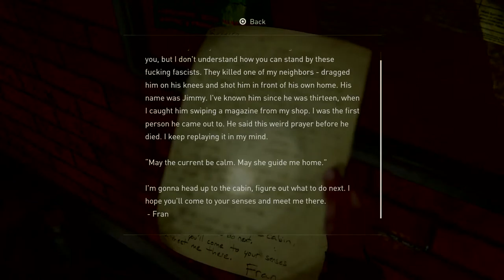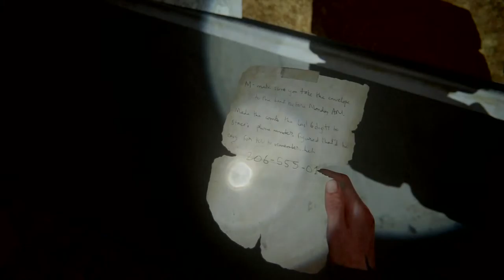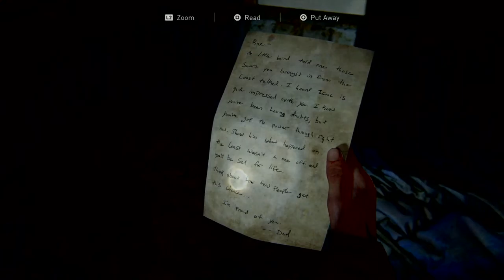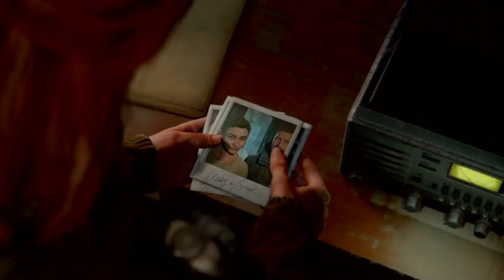The Last of Us 2 new+ pt6